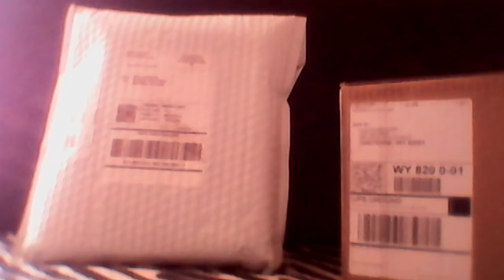Early Christmas more Walmart delivery